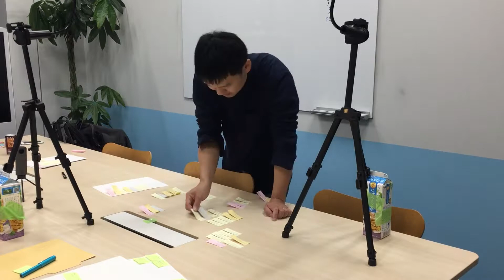タイムラプスx20